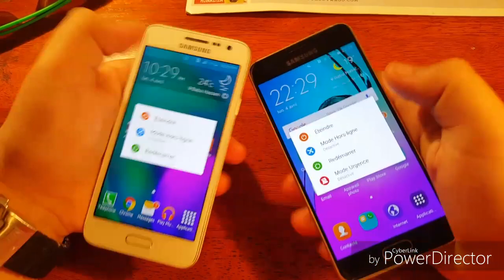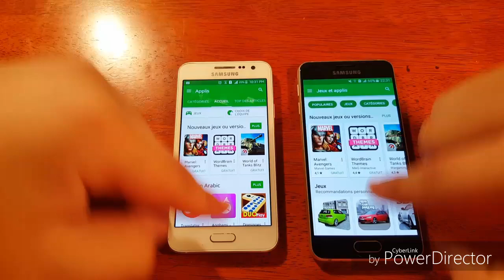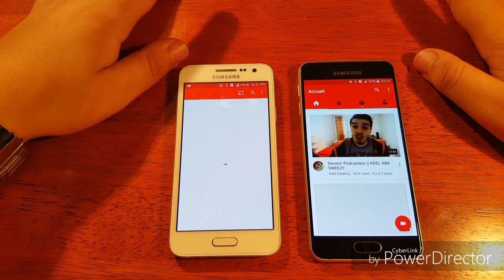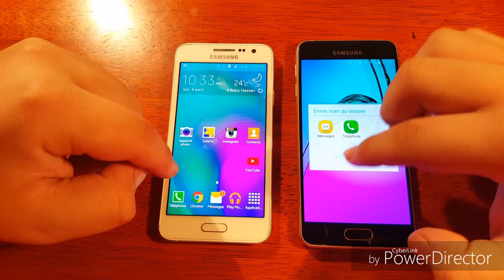Samsung galaxy A3(2015) VS galaxy A3(2016) BENY